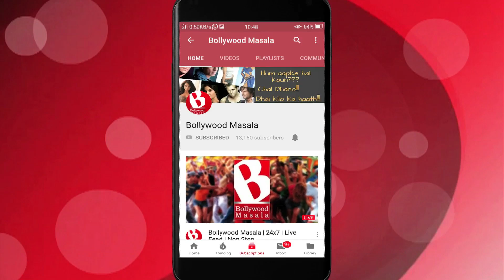Hrithik Roshan ki Family ne Sunaina ko torture kiya...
Bollywood's famous Roshan Family is in news for all the wrong reasons and this time the news says Sunaina Roshan is been physically tortured by her family members including Hrithik, which is revealed by Kangana Ranaut's sister Rangoli.
Sunaina sometime back had come out in open stating that she has tough times with her family (Pinky Roshan, Rakesh Roshan & Hrtihik). And then she said through a tweet -"I support Kangana all through". Post this tweet Rangoli Ranaut came out in open with some shocking things.
She tweeted - "Sunaina calls Kangana for help as her family beats her up due to loving a Muslim man from Delhi. Kangana doesn't know how to help her and has now blocked her. So I put it out in open so that Roshans are scared".